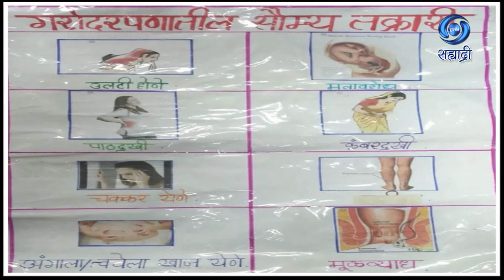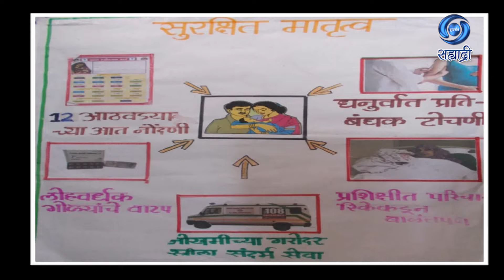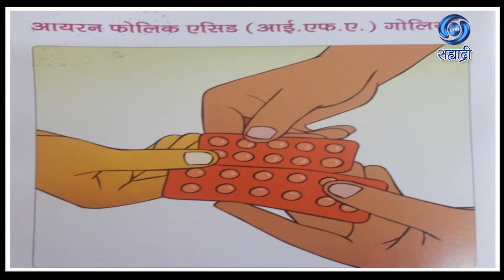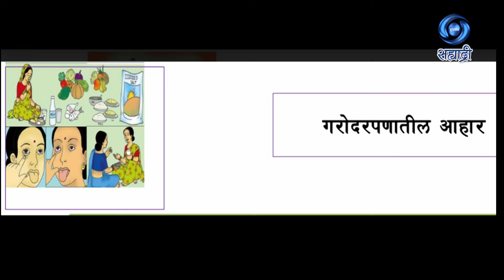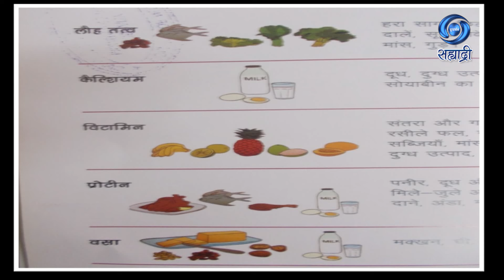राष्ट्रीय सुरक्षित मातृत्व दिवस | डॉ. राजश्री कटके | HD | Sakhi Sahyadri | सखी सह्याद्री | 11.4.2024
सहभाग - डॉ. राजश्री कटके, स्त्रीरोगतज्ज्ञ, ग्रॅंट शासकीय वैद्यकीय महाविद्यालय, सर जे. जे. रुग्णालय
विषय - राष्ट्रीय सुरक्षित मातृत्व दिवस
निर्माती - संध्या पुजारी
या विशेष कार्यक्रमाचे प्रसारण ११ एप्रिल २०२४ रोजी झाले...
काही कारणास्तव आपण हा कार्यक्रम पाहू शकला नसाल तर जरुर पहा हा विशेष कार्यक्रम.
सखी सह्याद्री
DD Sahyadri
Doordarshan Mumbai
Sahyadri Marathi
Show : सखी सह्याद्री
Subject : ' राष्ट्रीय सुरक्षित मातृत्व दिवस. '
Participant : डॉ. राजश्री कटके, स्त्रीरोगतज्ज्ञ, ग्रॅंट शासकीय वैद्यकीय महाविद्यालय, सर जे. जे. रुग्णालय
Anchor : चैताली कानिटकर
निर्मिती सहाय्यक - साक्षी पटेल
Social Media Operator : सई सागर मांजरेकर
Producer : संध्या पुजारी